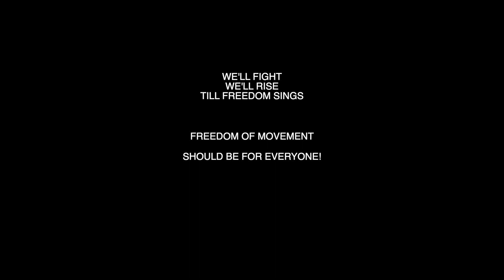Spoken word: Passport Inequality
They talk about discrimination based on race, skin color or sexual preference on a daily basis, but forget that governments all around the world discriminate a majority of the world's population on a daily basis because of their nationality.

I see these words on a daily basis, "Third Country Nationals" or "Less Desirable Passport Holders" is what they call us. But why?

What makes us different from those who are allowed to travel from country to country? Those who are allowed to work in any company where their skills qualify?

Why do I need to spend hours, days, sometimes even months, just to apply for a permission to enter a country?

What did people like me do to deserve this discrimination, this inequality?

We didn't choose where we were born! We didn't choose what nationality our parents had!

Do you want to know what real diversity is? It means accepting everyone, no matter where they come from, what they believe in, what they look like or what their preferences are!

It's time to stop discriminating people based on their nationality!

In the land of dreams, where borders blur,
I stand with my passport, but they deter.
Suriname's emblem, my identity's key,
Yet denied the freedom to truly be free.

They talk of liberty, of rights bestowed,
But to me, these promises ring hollow, cold.
For in their world of privilege and ease,
My Surinamese passport is a wall they seize.

Lines drawn on maps dictate my fate,
Stripping away the rights they celebrate.
Freedom of movement, a privilege denied,
To my passport, they've turned a blind side.

I watch as others glide through gates,
Their passports welcomed at any rates.
But mine, tainted by prejudice's stain,
Locked out, marginalized, inhumane.

I refuse to accept their imposed fate,
To be silenced, to capitulate.
For in the face of discrimination's wrath,
I'll rise, reclaim my freedom's path.

My Surinamese passport, a symbol of pride,
Injustice can't erase the fire inside.
I'll challenge the barriers, break through the chains,
For equality's anthem in my veins remains.

So hear me now, in this world unjust,
My voice, my truth, unyielding trust.
For until every passport finds its wings,
We'll fight, we'll rise, till freedom sings.